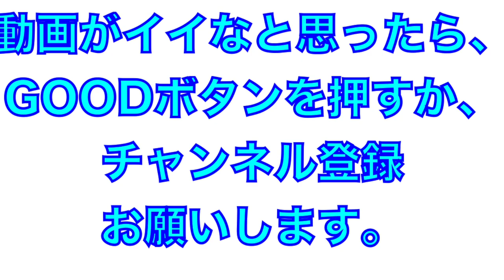まるでキーパー！？反射神経を鍛える練習【2023年埼玉西武ライオンズ春野キャンプ】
2023年埼玉西武ライオンズ

キャッチャーの足腰強化練習・反射神経を鍛える練習